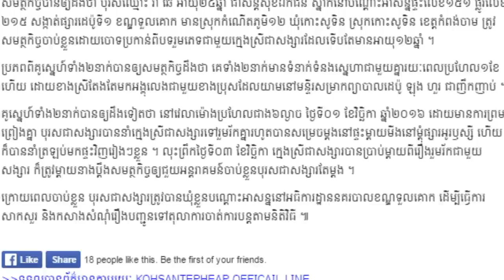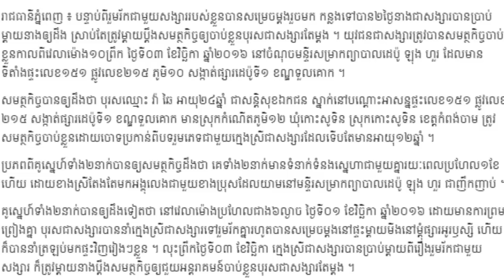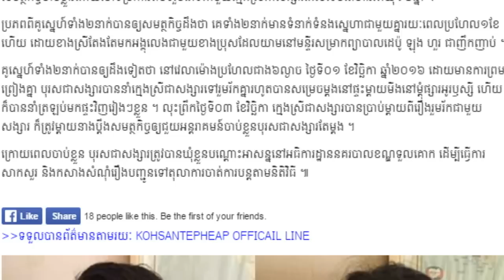ខាង​ស្រី​ប្រគល់​ព្រហ្មចារី​ជូន​សង្សារ ទីបំផុត​ខាង​ប្រុស​ជាប់​ខ្នោះ - Khmer News Today, Mr. SC News,